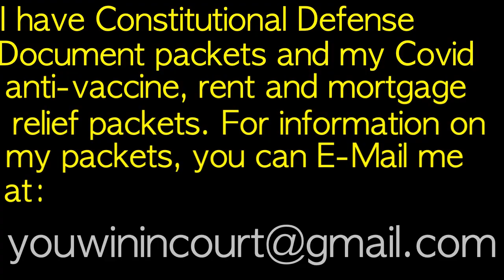Mortgage Eviction Traffic et al—Fight for your RIGHTS!